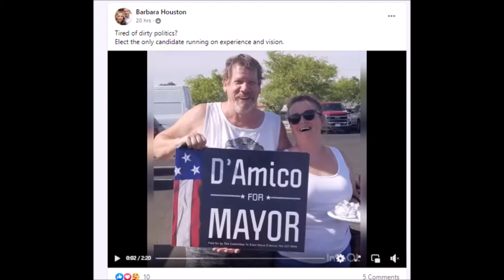Bullhead City AZ Constituent Supporting Mayoral Candidate Steve D'Amico Publicly Caught On Camera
Bullhead City Elections, Steve D'Amico, Steve Damico, Family First, Taxes, Fraud, Corruption, Politics, Political Corruption, Grace Hecht, Make Bullhead Better,

D'Amico changes course, announces run for
Q&A Bullhead City Councilman Steve D'Amico. We will talk about the City Council Meeting last night, Economic Development, ...